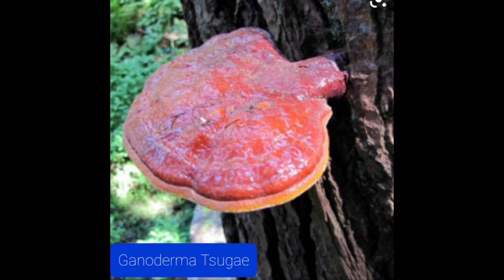Ganoderma Applanatum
At Camping 🏕 site search for Ganoderma Lucidum (Reishi) but found Ganoderma Applanatum. Vlog 181